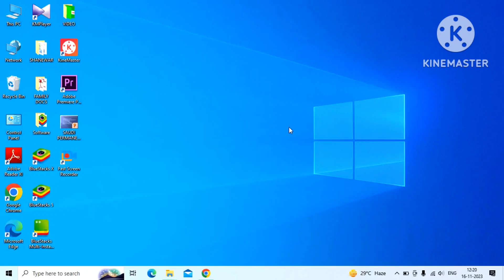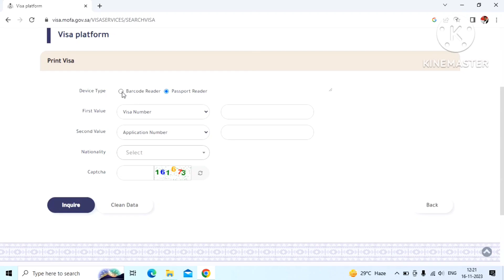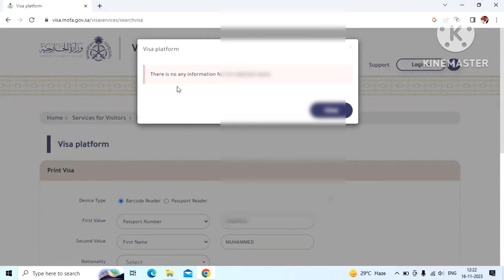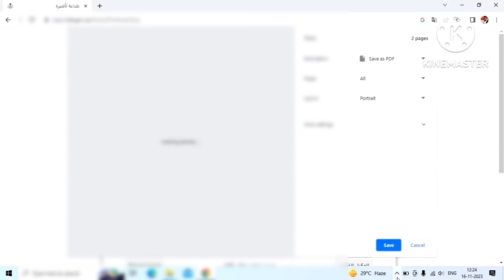Umrah Visa Check Online | Umrah Visa Online Kaise Check Kare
WhatsApp For Umrah Visa